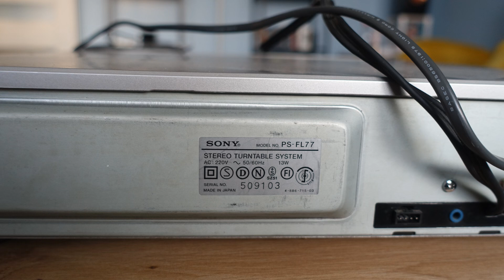Sony PS-FL77 / vinyl vintage audio hifi phono turntable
Sony PS-FL77 stereo turntable system. Vintage hi-fi audio.